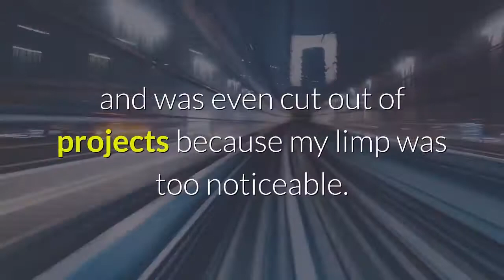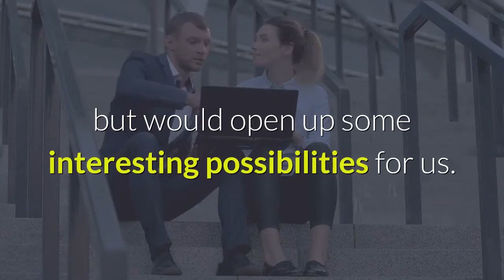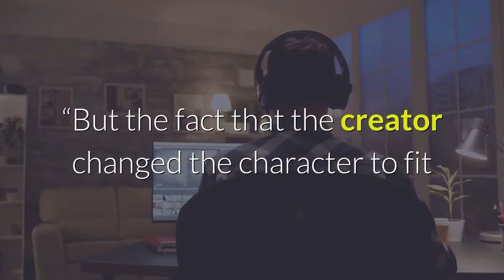Jordan Walker Ross Says His Disability Took His Character On ‘The Chosen’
Jordan Walker Ross is a series regular on the historical drama The Chosen. He plays Little James, one of the 12 Apostles in the New Testament. When Ross auditioned for the role, Dallas Jenkins the show’s director and creator could see that he was disabled, but he apparently didn’t notice the limp – not at first, anyway.“I have severe scoliosis and minor cerebral palsy, ” Ross told Deadline, reaching out after reading our coverage of a SAG-AFTRA panel on disabled performers. “Because of my conditions, I have a pretty noticeable limp, very limited flexibility in my torso and legs and am much shorter than the average person [5’4”]. Needless to say, my physical differences have negatively impacted my opportunities as an actor. I have been told by casting directors to ‘lose the limp, ’ and was even cut out of projects because my limp was too noticeable. ”He said that when he was cast, Jenkins didn’t notice his limp at first, and that it wasn’t until his first day on set that he “saw that I walked differently. But rather than re-cast or try to hide it with creative camera angles, he embraced it and asked if I’d be opposed to him writing it into my character. Now it has given a whole new layer to my role. ”“When Jordan auditioned, he did a really good job and was right for the part, ” Jenkins said. “His disability is a factor – it can’t be hidden, so we just leaned into it. I not only thought that his disability wouldn’t hurt the role, but would open up some interesting possibilities for us. We take challenges and turn them into something exciting. ”In the show’s most recent episode, Ross has a scene in which another Apostle asks him why Jesus hasn’t healed him yet. “You get to see my character’s inner struggle for self-acceptance and fighting his securities, ” he said, “which will eventually lead him to the realization that not everyone needs to be healed. ”You can see that scene here:“With inclusion in the arts being such a big topic right now – and rightfully so – I feel that a story about a disabled actor being cast in one of the fastest-growing TV shows alone is notable, ” he said. “But the fact that the creator changed the character to fit the actor’s disability takes it to another level of inclusion and visibility. ”Filmed in Texas and Utah under strict protocols during the pandemic, The Chosen is gearing up to begin production on its third season in the fall. Produced by Angel Studios, the show is reportedly the biggest crowdfunded project of all time, closing in on 120 million views on The Chosen App, which is free. Season 1 is available on iTunes and Amazon and can also be streamed on Peacock and YouTube, though all future episodes will be released exclusively on the app.“Acting has always been my passion, ” Ross said in an email. “I always told myself that if/when I get to a place of success where I have a platform, I want to use it to help inspire others to chase their dreams, regardless of their mental or physical limitations.